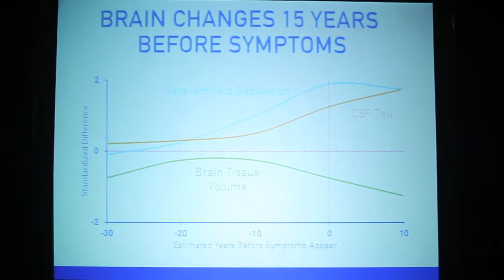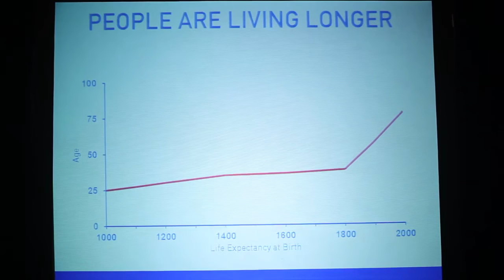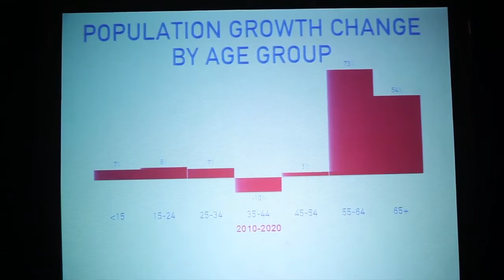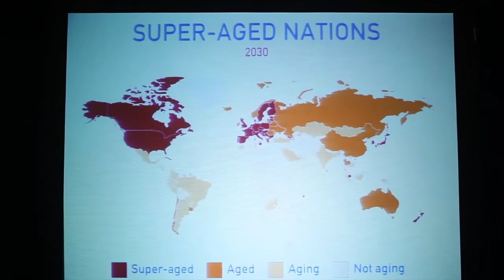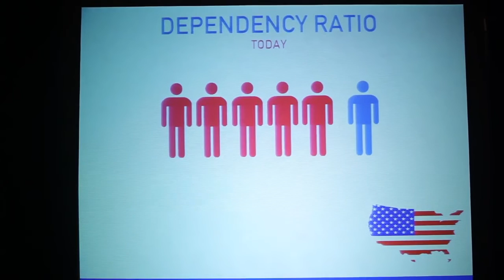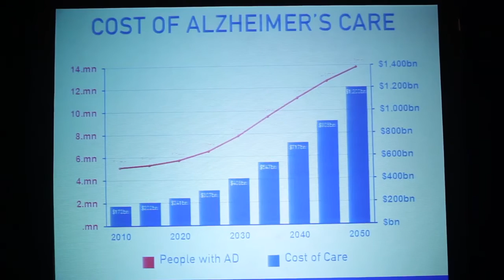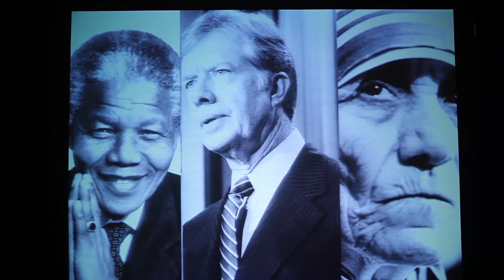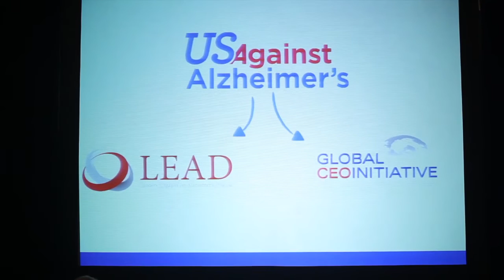OBI Public Talks: Driving Urgency and Unity in the Work of Halting Alzheimer's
A public talk from the Ontario Brain Institute September 15, 2014

How can we get science, industry and government to align their goals, work more closely, fund more effectively, and turn the global crisis of Alzheimer’s into an opportunity for healthy aging and innovation?
George Vradenburg knows.
The renowned American lawyer and media and technology executive created USAgainstAlzheimer’s and The Global CEO Initiative on Alzheimer’sDisease (CEOi) to change “business-as-usual”. Its goal is to speed new treatments to those of us at risk for or living with Alzheimer’s.  He serves on the US Advisory Council on Alzheimer’s and on UK Prime Minister Cameron’s World Dementia Council.
George Vradenburg will speak about the need for urgency, goal-setting, and teamwork to defeat this global Alzheimer’s epidemic. His open public talk is hosted by the Ontario Brain Institute (OBI) as part of a Toronto conference organized by OBI, the Organisation for Economic Co-operation and Development (OECD) and, the Institute of Health Policy, Management and Evaluation (IHPME).

MC and Interviewer: André Picard, Health Reporter Globe and Mail